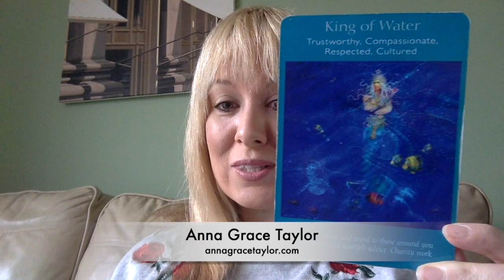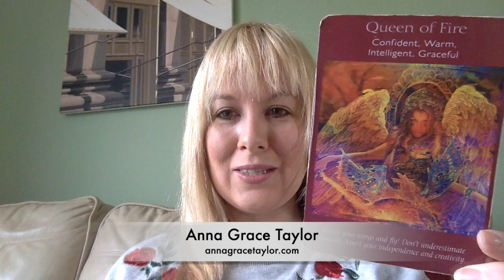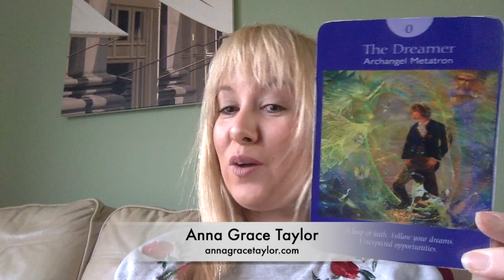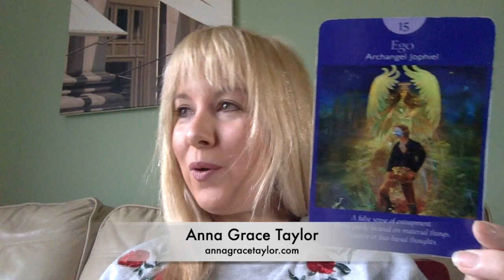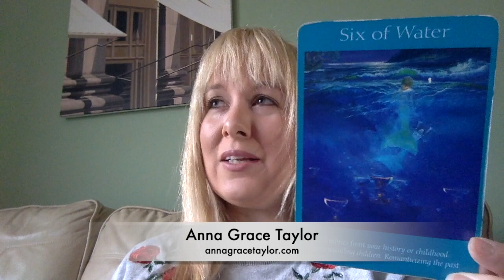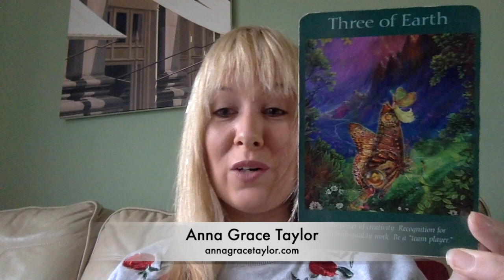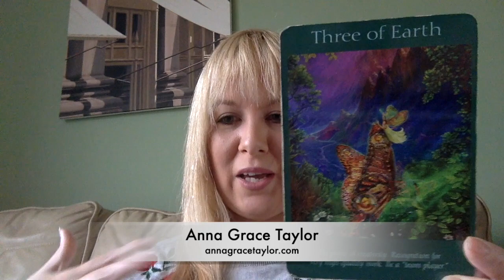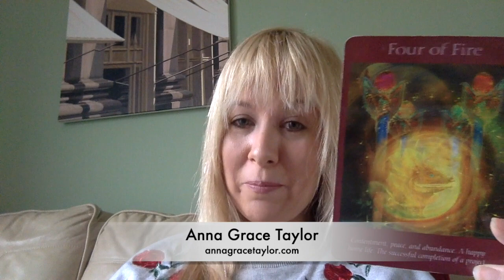Your Year Reading for 2019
An over-view of the energy for each month of 2019 using the Angel Tarot Cards by Radleigh Valentine.

The main message of the year seems to be a reminder NOT get in our way. There are lots of blessings and opportunities available to us but the Angels are giving us a heads up to make sure that we stay in our truth, keep following our dreams and not to get too caught up in details - or more to the point, our doubts!

Interestingly when I finished the reading, I realized that 2019 is a 3 year numerologically (2+0+1+9 = 12 then 1+2 =3) and our THIRD chakra, our solar plexus is the yellow chakra I mentioned a few times in this reading and the one that is all about our power, confidence and allowing ourselves to be seen!

So this year gives us a real opportunity to acknowledge our fear but to move forward anyway, to step into our power and believe in ourselves!

We'll end the year with a real sense emotional fulfilment, of what and who we consider 'home' if we can just get out of our way and listen to love rather than fear.